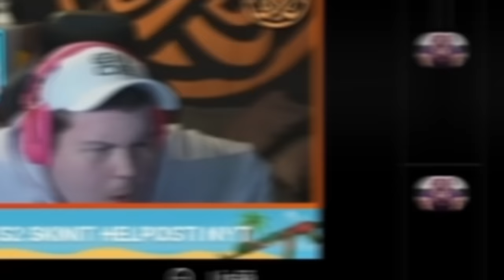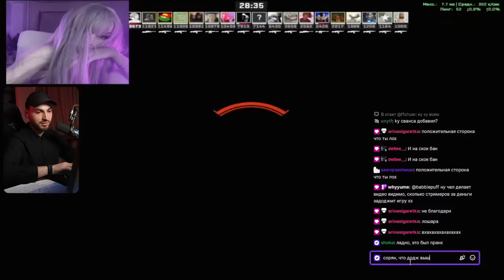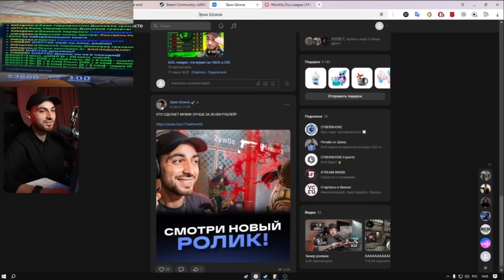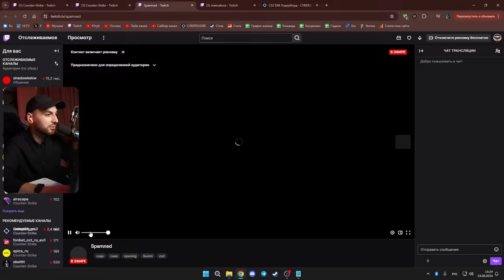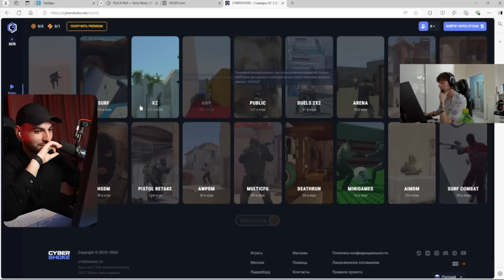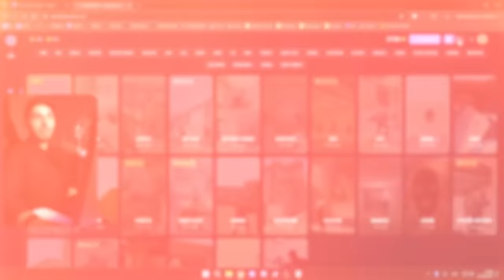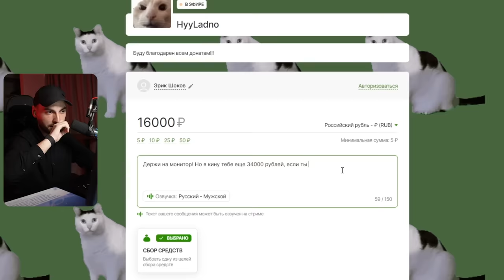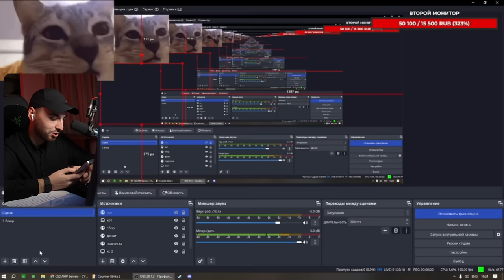ДОНАЧУ ТЕМ, КТО ИГРАЕТ НА CYBERSHOKE